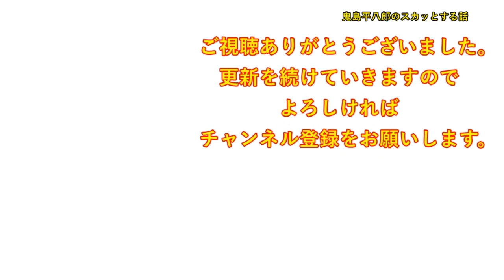義姉の形見分けで、高級腕時計を私の長女にと譲られた。義兄嫁「義実家で亡くなったんだから同居の女性に譲られるべき！その時計を寄越せ！」私「電話が・・」旦那「ん？え・・」【修羅場】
DOVA-SYNDROME